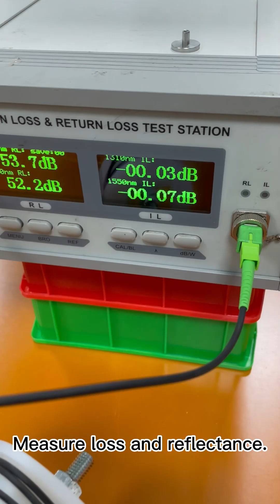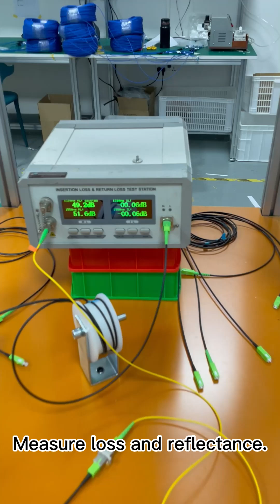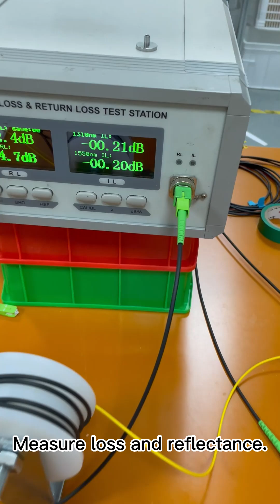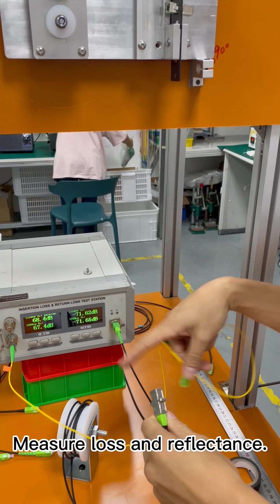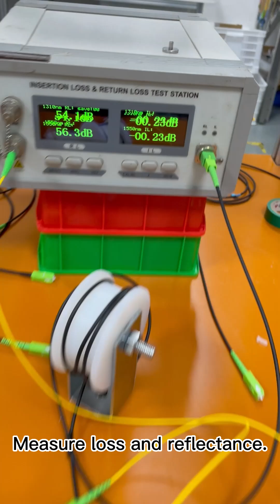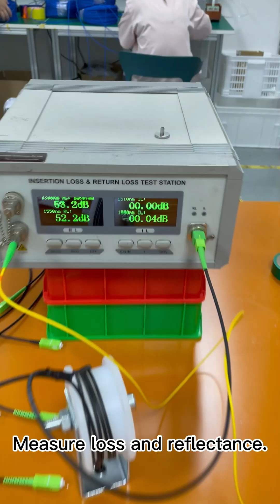Pushable Pullable SC fiber optic patch cord Flex Test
0:07 Testing the First Fiber Patch cord
0:57 Testing the Second Fiber Patch cord
2:01 Testing the Third Fiber Patch cord
2:48 Testing the Fourth Fiber Patch cord
4:28 Testing the Fifth Fiber Patch cord